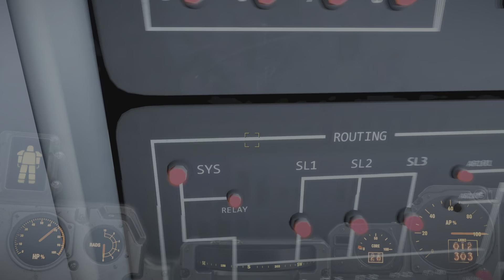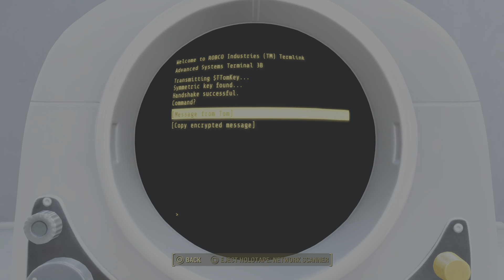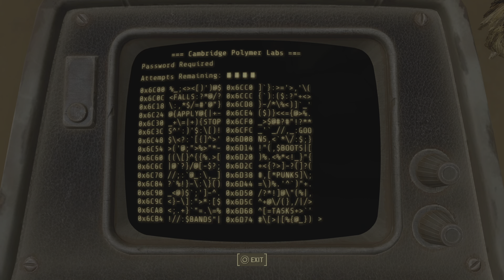Fallout 4 15